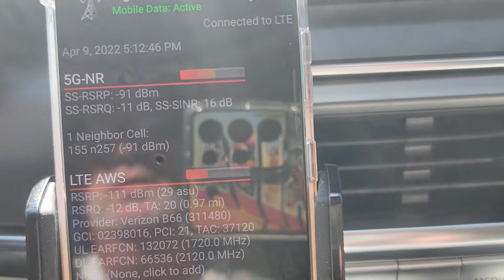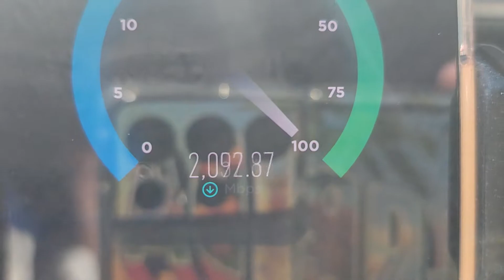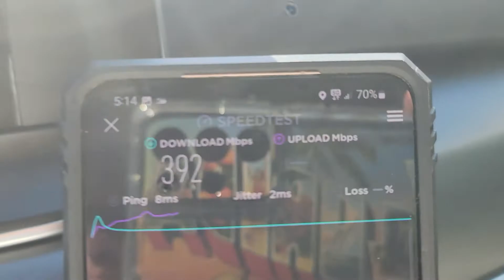Verizon mmWave Showdown: Spectrum vs US Mobile 4.9.2022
In Lake Nona (Orlando area) Verizon MVNO Spectrum Mobile vs US Mobile